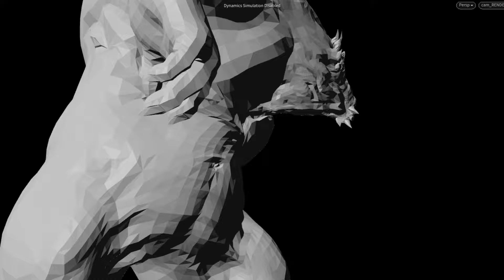Preview Second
Description